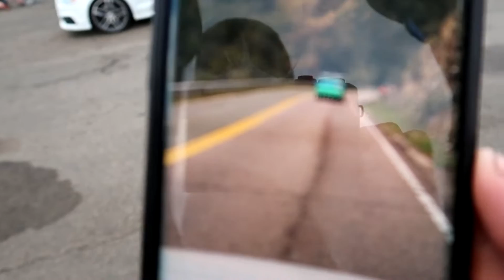Ep040 Rocky Mountain Race Week Day 7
Rocky Mountain Race Week Day 7
Drive from Pueblo to Bandimere
Race Day at Bandimere Speedway
We begin our travel day into the night heading back towards Denver.

Todd and I finish race week and the Audi makes a few passes at Bandimere.
The Curse keeps on fighting, but Jamie and Willy do what needs to be done to finish the week out!